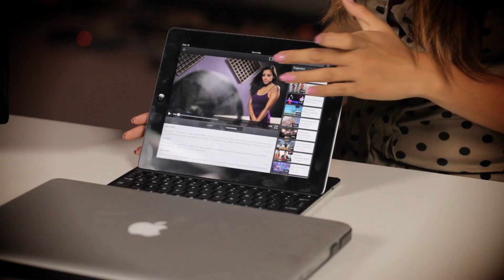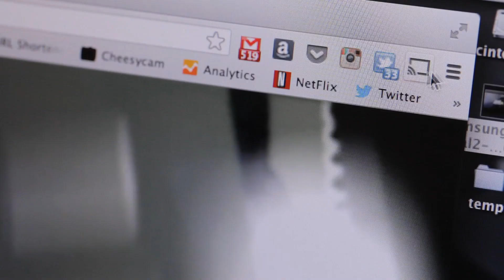Google Chromecast: Stream local media files from your computer to the HDTV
Check Chromecast prices on Amazon

A quick follow-up video wher Keiko shows the Chromecast's ability to stream local media files from your computer to your HDTV.